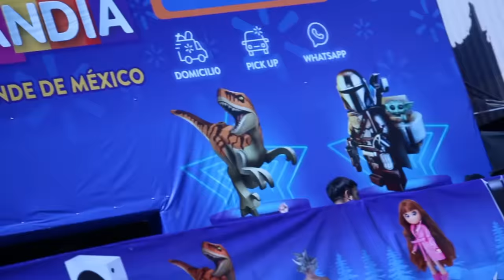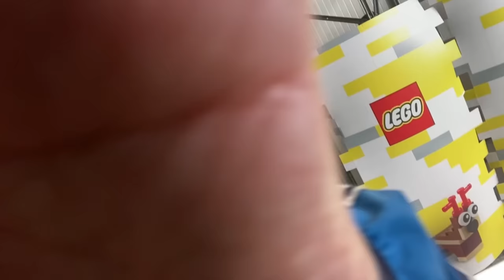WEREVER AMA A TODOS SUS FANS!!!